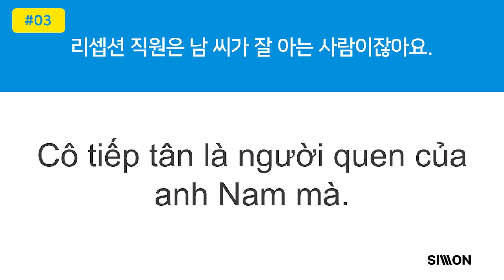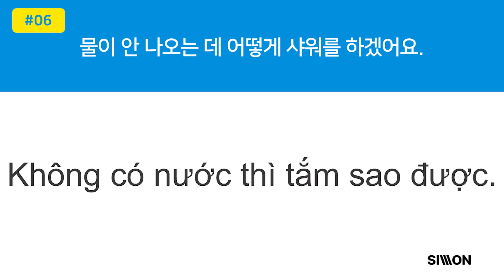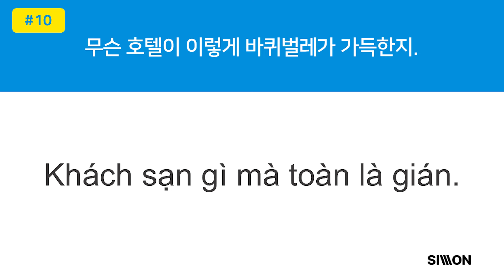[호치민성우📢, AI 음성 X ] VSL 3권 말하기 트레이닝 9 | 베트남어 고급 난이도 문장 12개, 2분이면 통암기 가능! 😉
국내유일 라이런스 취득!
한국어로 쉽게 배우는 호찌민시 국립대 본 과정 베트남어 VSL 3 신규 출간!
더 보기 편해진 시원스쿨  VSL로 3권까지 마스터 해 보세요!

지금 바로 시원스쿨 베트남어를 검색해 보세요 :)